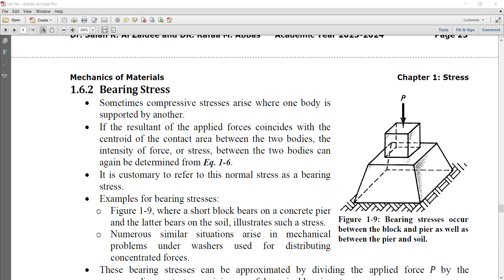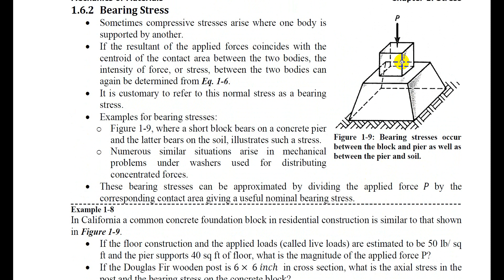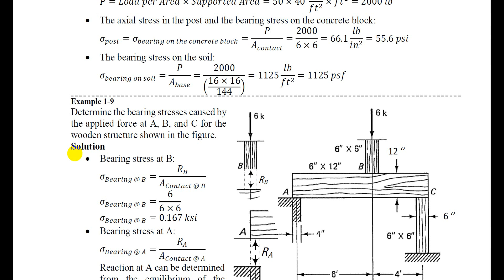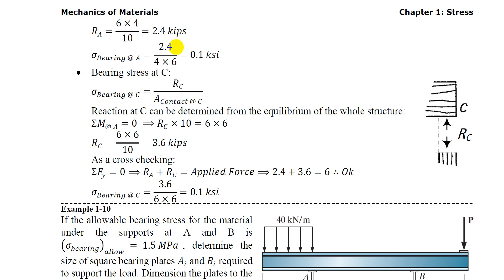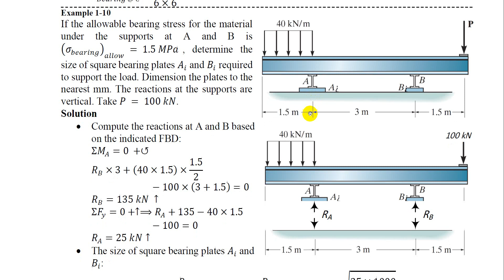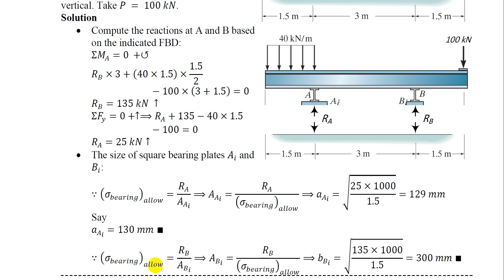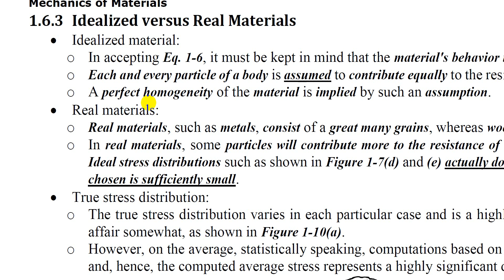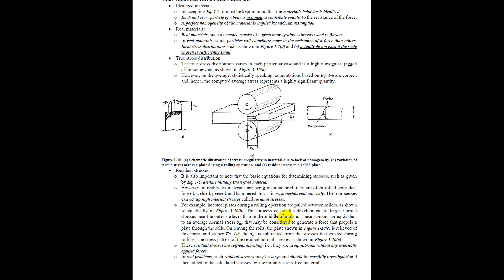Section 1.6 Maximum Normal Stress: Part 03